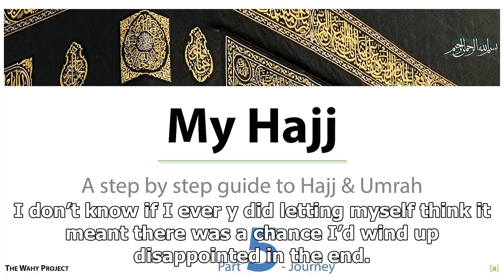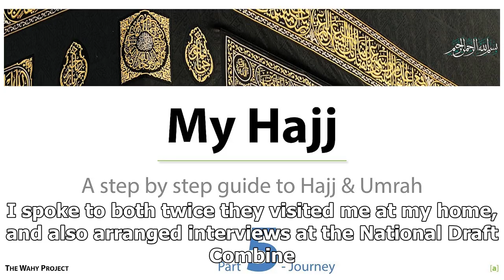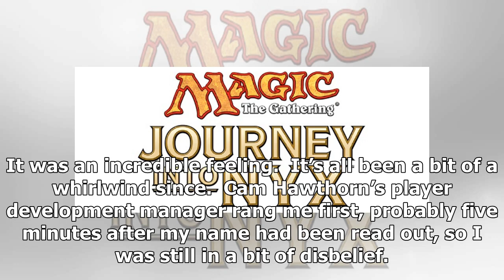Sport News - My journey to the draft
Sport News - Sport News - My journey to the draft

Pick 45 James Worpel Check out some of the highlights of one of our newest Hawks, James Worpel from the Geelong Falcons. My draft experience as told by James Worpel It’s hard to put a finger on that moment when I let myself think, ‘yeah this could happen, I could get drafted’. I don’t know if I ever y did letting myself think it meant there was a chance I’d wind up disappointed in the end. I finally let myself believe it when Andrew Dillon said, “with Pick 45… Hawthorn has selected James Worpel.